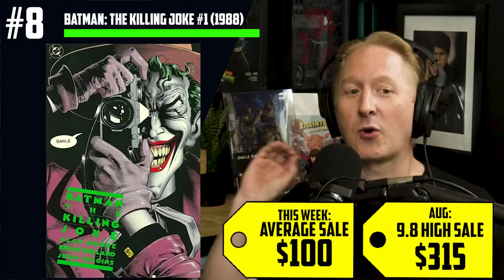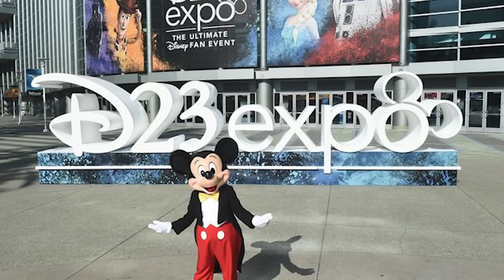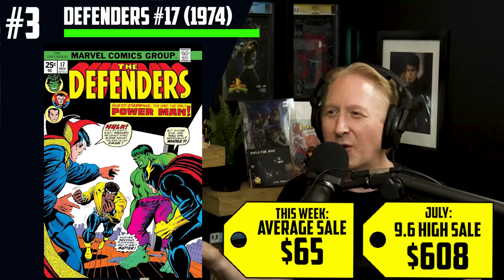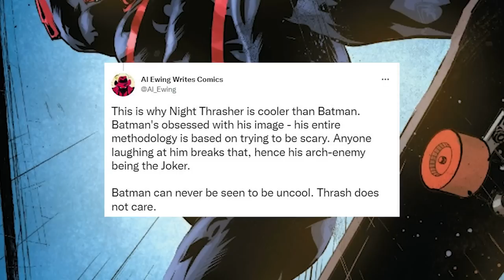Top 10 Trending Comic Books! 🤑 Smoking Hot Comics this Week BEFORE D23 😲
Russ and Tom are back with ten more hot comics cultivated from the Key Collector app! These are the Ten Hottest comics of the week and some of these are guaranteed to surprise you!
(US ONLY)

⚠️Send Comic Karma:
Tom Garcia